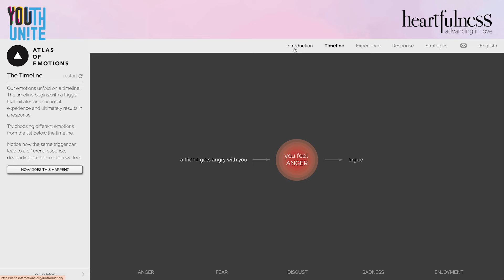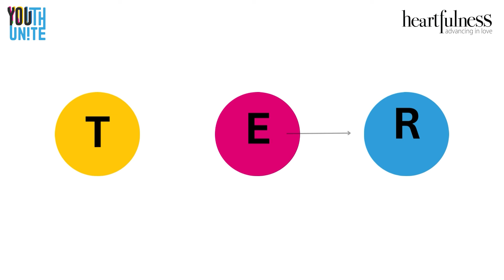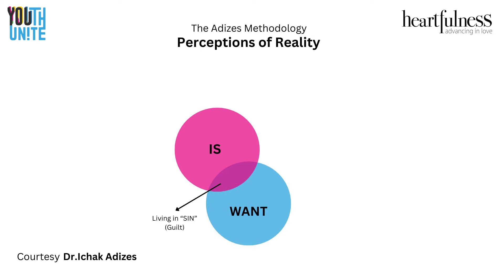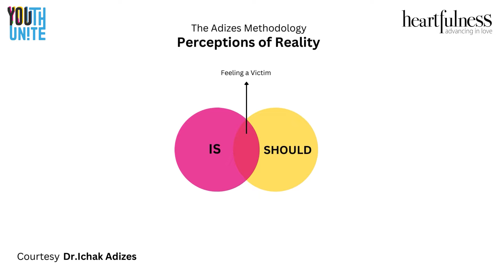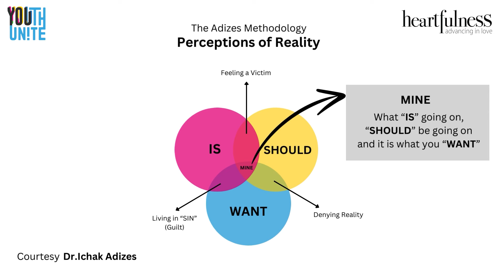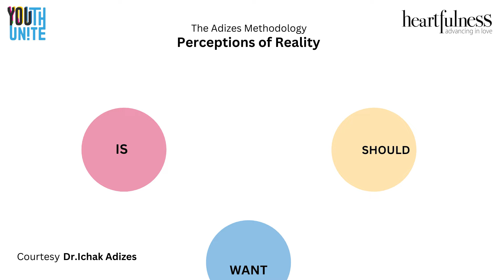Mastery of Emotional Intelligence | Episode 34 | L.I.G.H.T Level 1 | English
*Welcome to Youth Unite! A global Youth Unification movement by Heartfulness Institute.*

*Mastery of Emotional Intelligence | Episode 34 | The Key to Transformational Leadership | Youth Unite | L.I.G.H.T Level 1 | English*

In this episode you would learn abut the importance of knowing your emotions and the importance of self-awareness in emotional self-regulation. Dr. Ichak Adizes Formula of IS-WANT-SHOULD would guide you to know your MINE game.
Learn to relax and meditate to cultivate positive emotions.

Speaker: Deepak Varma
Heartfulness Trainer